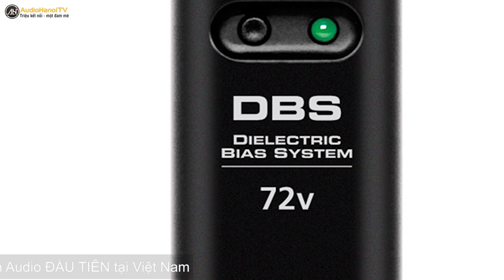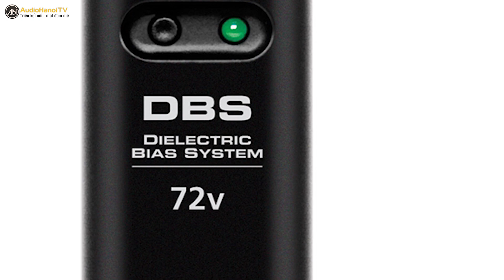So sánh Dây tín hiệu mạng AudioQuest RJ/E Vodka và AudioQuest RJ/E Diamond | AudioHanoiTV 90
Cùng trải nghiệm dây tín hiệu mạng RJ/E AudioQuest Vodka, AudioQuest Diamond!
Cả hai mẫu dây tín hiệu RJ/E AudioQuest Vodka và Diamond đều được trang bị công nghệ triệt tiêu nhiễu giúp giảm thiểu tối đa hiện tượng méo tín hiệu do sóng radio gây ra, được các audiophile tin dùng và đánh giá khá cao về khả năng truyền bit hoàn hảo, tốc độ nhanh chóng, thời gian trễ thấp, đáp ứng được nhiều khoảng cách khác nhau.

Xem thêm các video của AudioQuest:

👉 Dây tín hiệu mạng RJ/E AudioQuest Pearl, Forest, Cinnamon, Carbon

👉 Dây tín hiệu đầu đĩa than AudioQuest Wildcat